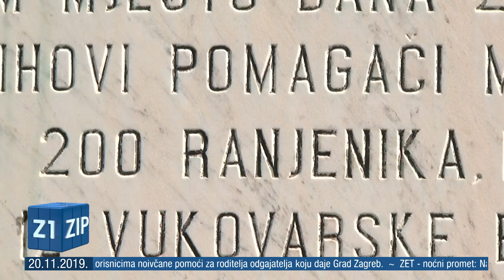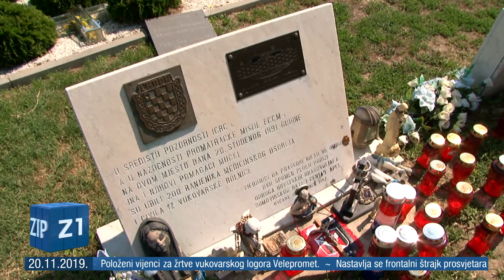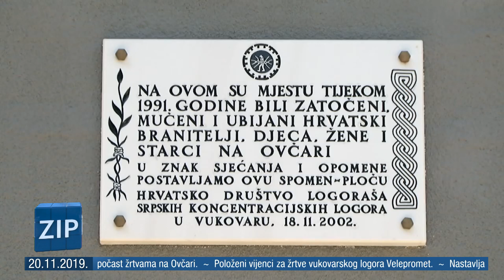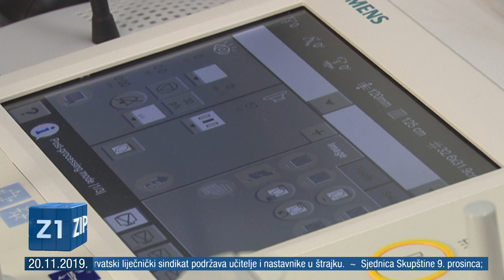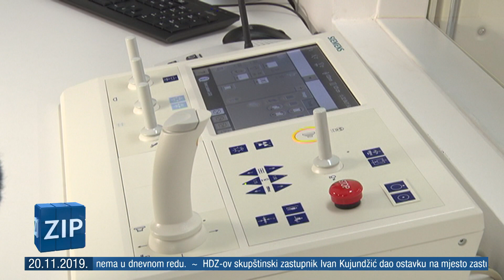ZIP - 20.11.2019. - Z1 TELEVIZIJA